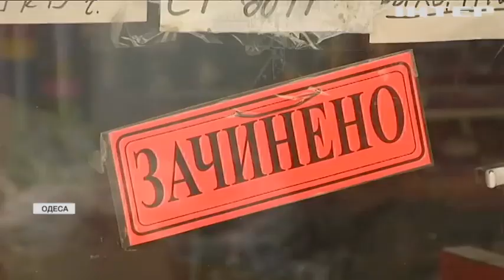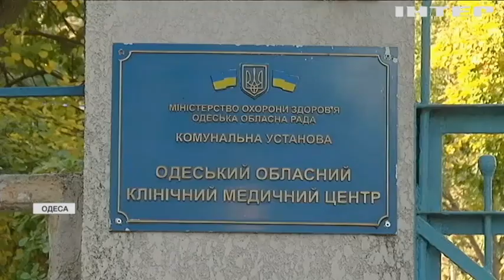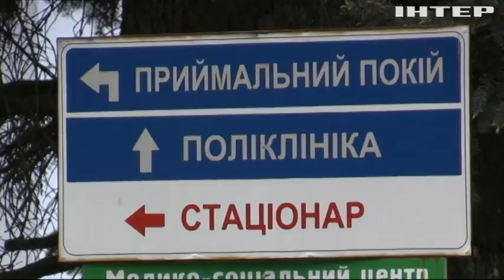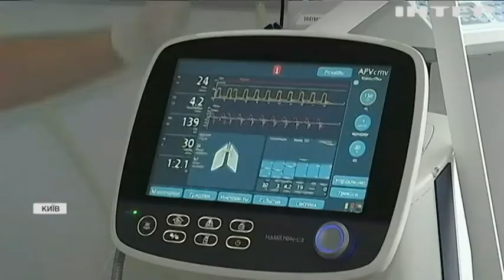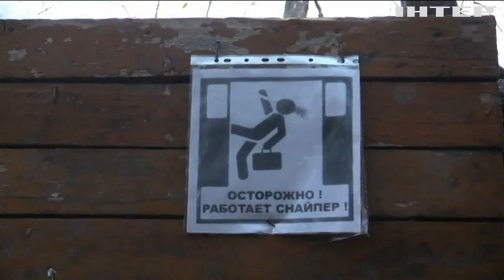Новости 08:00, выпуск за 19 октября 2021 года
Дивіться у випуску: Захворюваність дітей на Ковід стрімко зростає: МОЗ розробляє план вакцинації для підлітків. Коронавірус в Україні: яка ситуація в "почервонілій" Одесі? В Ізраїлі дайвер знайшов 900-річний меч.